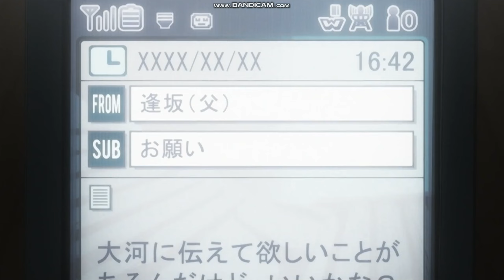Ryūji finally realizing Taiga's dad is a b*tch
Sorry for the foul language I just hate her dad with a passion.
Anime - Toradora!
Episode - 13